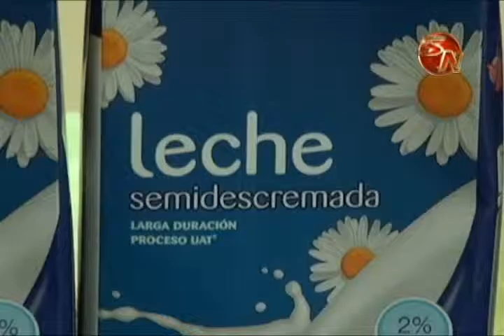El fin de semana sera la recolecta de leche